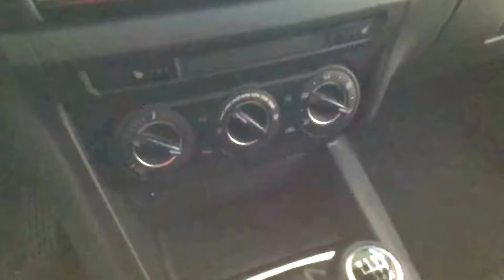2014 Mazda 3 - Milton Gorruds